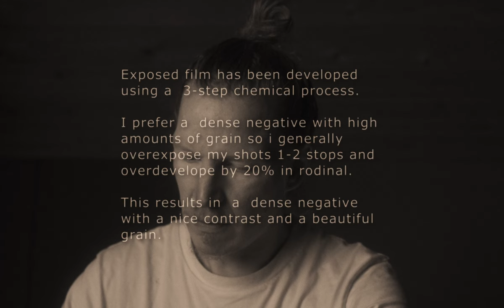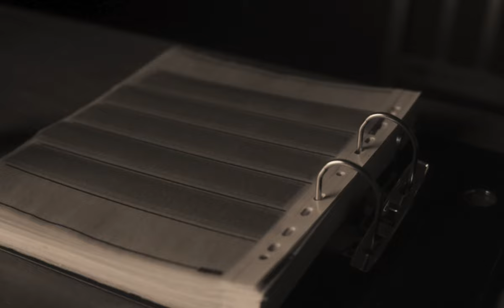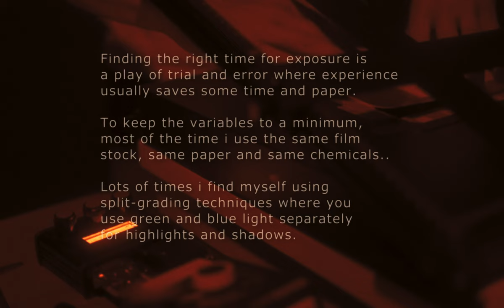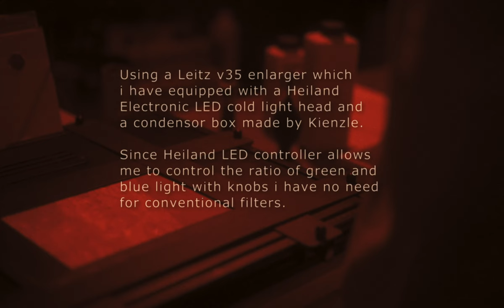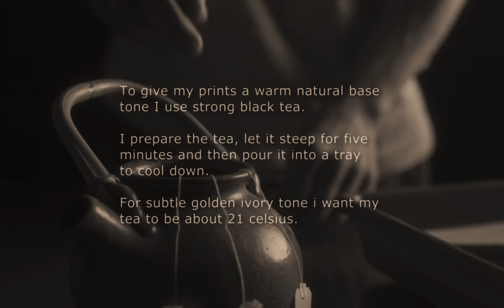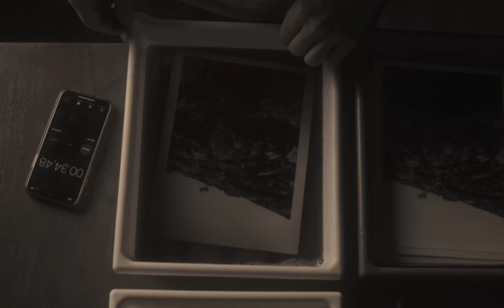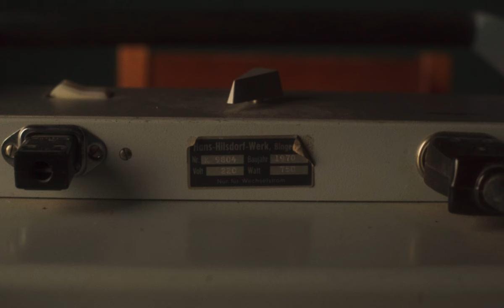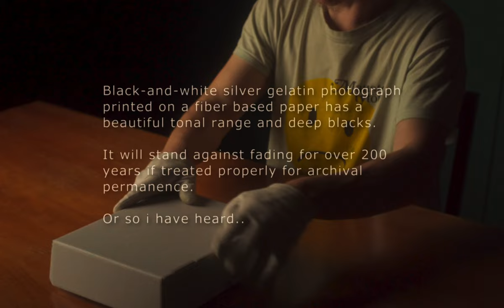📸 Making a DARKROOM print with BLACK TEA toning - Analog Photography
The true soul of analog photography lives in the darkroom. This is a video on how I make a silver gelatin darkroom print with tea toning*.

It is a rough and not-too-detailed video about my preferred workflow and methods in making a darkroom print - it is not a HOW TO -video, but rather made to spread the spirit and message of this beautiful artform of analog photography.

Developing of the film was left out because it is a whole different topic which would need a separate video as it determines the qualities of how the final print will look like.

This is also me trying to figure out how to light stuff to make a video look better than what it really is. Also paid a lot of attention to trying to emulate the characteristics of 35mm film. Maybe slowly getting the hang of it..

Also I am no expert in anything I do, as I go about whatever without actually knowing what I do and just go by gut feeling - nothing in this video is necessarily true and my "knowledge" is filtered through my opinions and experience.

Have something to say? I will be happy to answer all and any questions.

*What I forgot to include in the video is that the prints are also washed after the toning process.

Vähän erilainen video tällä kertaa. Pimiö on ollut talossa vajaa vuoden ja tässä on tulos.

Videota ei ole tehty "näin vedostat oikein" -hengessä, vaan enemmänkin tarkoitus on tuoda esille perinteistä analogista valokuvausta ja varsinkin sitä kuvanottohetken jälkeen tapahtuvaa prosessia.

Filmin kehityksen jätin pois koska siinähän ei tapahdu mitään "jännää", vaikka vaikuttaakin paljon siihen minkälainen lopullisesta vedoksesta tulee. Vaatinee aikanaan oman videonsa.

Projekti toimi myös eräänlaisena harjoitustyönä; aloin opettelemaan valaisua joka on tähän saakka ollut suurinpiirtein mysteeri jonka olen onnistunu kiertämään kaukaa poislukien muutamat otokset käsivarren reissulla jossa kannoin mukanani pientä LED -valoa.

Kiitos kaikille katselijoille, kanavan tilaajille sekä kanavajäsenille!